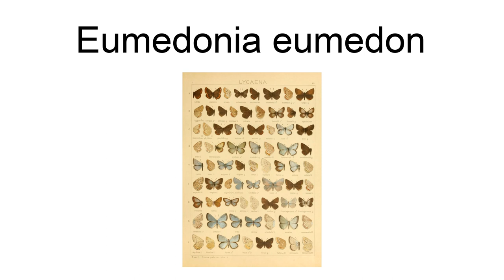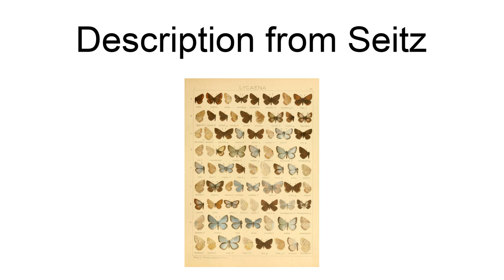Eumedonia Eumedon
Eumedonia eumedon, the geranium argus, is a butterfly of the family Lycaenidae. It is found in the Palearctic realm. This butterfly has been included in the genera Plebejus, Plebeius, Polyommatus and Aricia, but recent molecular studies have demonstrated that Eumedonia is a valid genus, different from the previous genera mentioned.The wingspan is 26–30 mm. The butterfly flies from May to August depending on the location.
The larvae feed on Geraniaceae species (genera Geranium and Erodium).